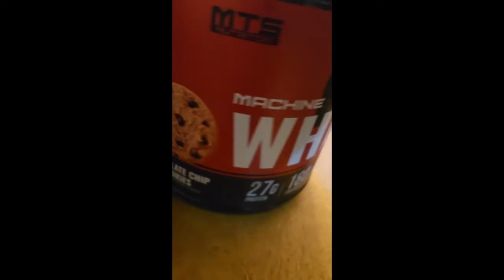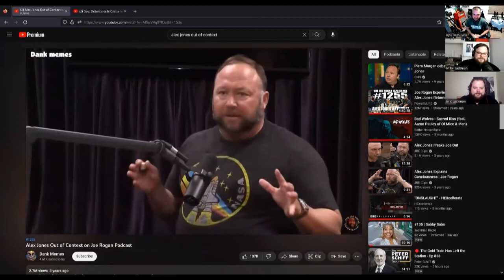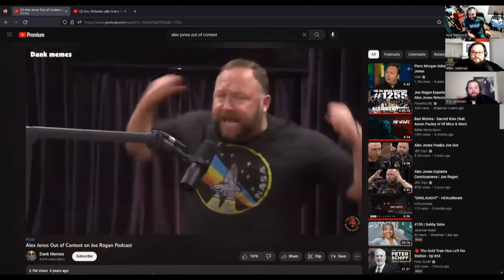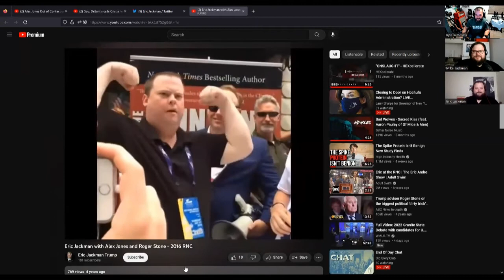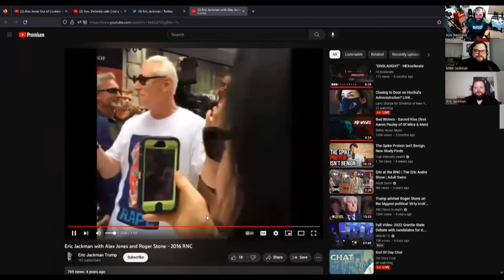150 - Living, Laughing and Anti Imperialism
Mike and Eric Jackman are twin brothers from the state of New Hampshire, Political Activists and host "Jackman Radio".